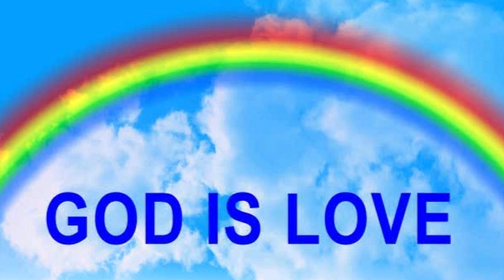Scriptures About Gods Love And Help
A audio, video, with some scriptures, about God’s love, and help for us, on it.